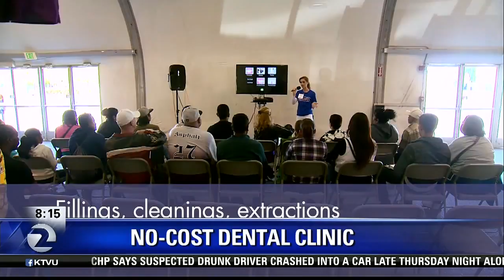No-cost dental clinic to be held in San Mateo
Dr. Cynthia Brattesani joined Mornings on 2 to discuss the benefits of the event.